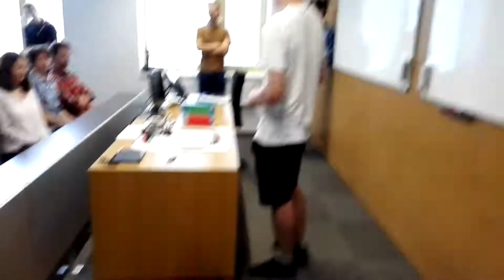Real-Time Systems: Our robot presentation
Presenting our robot made from LEGO Mindstorms EV3.